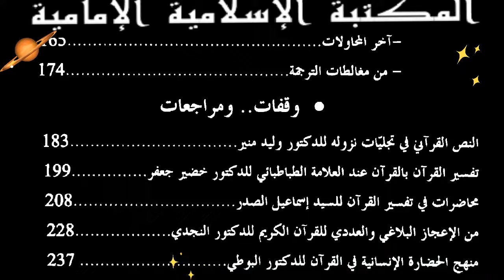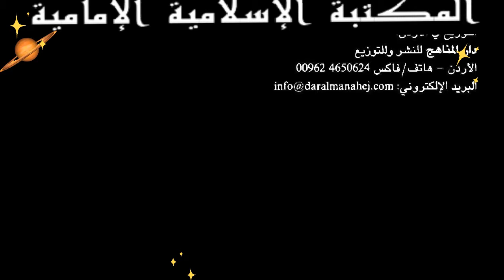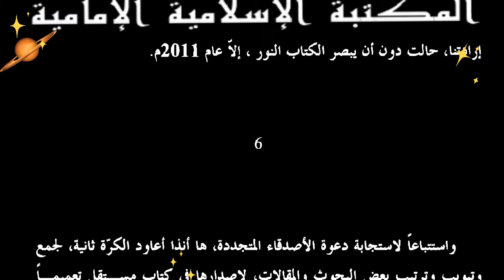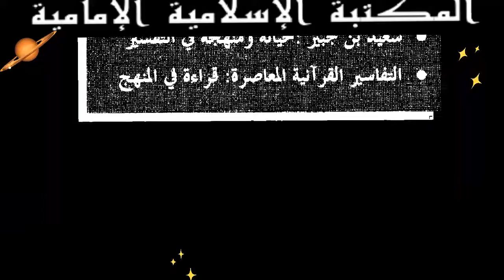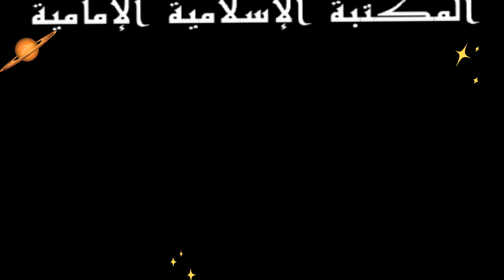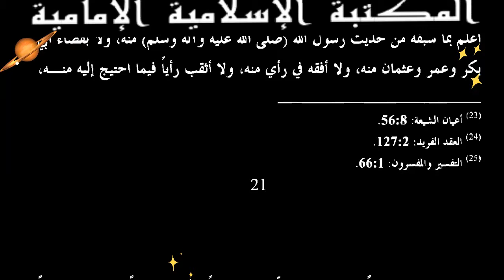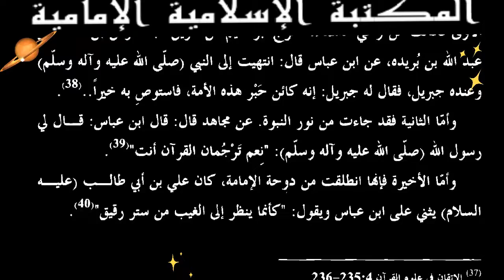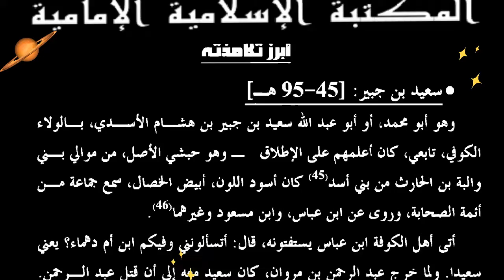للتنزيل⇩📚كتاب مداخلات قرآنية في المنهج وافتراءات المستشرقين للأستاذ حسن السعيد.pdf-flip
📺استعراض على الشاشة
      الفهارس والمقدمة وجزء من الكتاب

للتنزيل : ( الكتاب الإلكتروني في قالبين )
💾  الكتاب كاملاً
📖 FLIP
💾 - للتنزيل PDF📝
بالإمكان قراءته بالموبايل
 🔴وبالإمكان تصفح pdfكالورقي بتطبيق
بوكيت ريدر
PocketBook reader
للتنزيل مجاناً
الكتاب : مداخلات قرآنية في المنهج وافتراءات المستشرقين
المؤلف : الأستاذ حسن السعيد
التصنيف : كتب رد شبهات
عدد المجلدات : ١
المصدر : الإلكتروني : مكتبة مؤمن قريش

🔹ملاحظة :
 تستطيع التحكم في سرعة حركة الصفحة من إعدادات الفيديو على اليوتيوب وكذلك إذا أردتَ إيقاف الصفحة للقراءة.